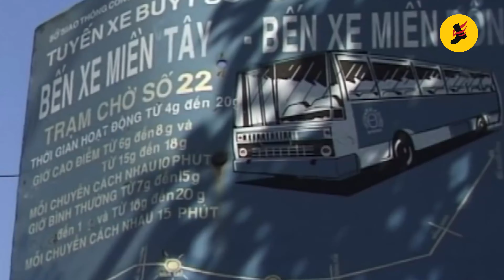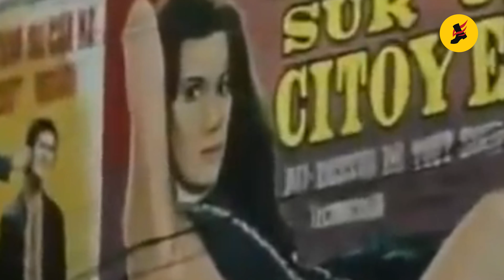Tình Khúc Cho Nhau - Nhạc Bất Hủ Thập Niên 80 | Sài Gòn Trước 1975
Danh sách bài hát:
00:00:00 1. Tình Khúc Cho Nhau (Nhạc Ngoại Lời Việt) – Kenny Thái, Thúy Vi
00:03:47 2. Tình Nhạt Phai (Nhạc Hoa Lời Việt) – Lâm Nhật Tiến, Đan Nguyên
00:07:55 3. Trống Vắng (Nhạc Hoa Lời Việt) – Jimmy Nguyễn
00:12:10 4. Và Tôi Cũng Yêu Em (Đức Huy) – Ý Lan
00:15:22 5. Tất Cả Cho Tình Yêu (Nhạc Ngoại Lời Việt) – Kenny Thái
00:19:00 6. Lỡ Một Lần Đứng Trú Mưa (Nhạc Hoa Lời Việt) – Kỳ Anh
00:23:38 7. Mong Manh Cuộc Tình (N/A) – Ngọc Hương
00:27:49 8. Cánh Chim Trời (Linh Giang) - Ngọc Lan
00:33:29 9. Yêu Đến Muôn Đời (Nhạc Ngoại Lời Việt) – Ngọc Lan
00:37:57 10. Here Comes The Sun (Nhạc Ngoại Lời Việt) – Đon Hồ
00:41:08 11. Tiếc Thương (LV: Tuấn Dũng) – Tuấn Anh
00:45:01 12. Gửi Về Anh (Đỗ Thu) – Như Mai
00:49:40 13. Xa Em Kỷ Niệm (LV: Nhật Ngân) – Đon Hồ
00:53:59 14. Thương Một Người (Trịnh Công Sơn) – Ý Lan
00:59:55 15. Tiễn Em Lần Cuối (LV: Trường Kỳ) – Trung Hành
01:03:03 16. Trái Tim Cô Đơn (Nhạc Hoa Lời Việt) – Ngọc Lan
01:08:27 17. Triệu Đóa Hoa Hồng (LV: Nhật Ngân) – Đon Hồ
01:12:00 18. Khi Tình Yêu Đã Mất (Nhạc Ngoại Lời Việt) – Đon Hồ, Trizze Phương Trinh
01:15:48 19. Nuối Tiếc (Trịnh Nam Sơn) – Trịnh Nam Sơn, Thủy Tiên
01:20:19 20. Thôi Anh Hãy Về (Nguyễn Ngọc Thiện) – Tuấn Anh
01:26:44 21. Anh Thì Không (Nhạc Pháp Lời Việt) – Ngọc La, Kiều Nga
01:32:14 22. Đoản Khúc Cuối Cho Em (Hoàng Trọng Thụy) – Đon Hồ
01:37:04 23. Anh Là Tất Cả (Nhạc Ngoại Lời Việt) – Ngọc Hương
01:40:41 24. Đôi Bờ (LV: Lữ Liên) - Anh Tú
01:45:31 25. Oh Carol (Nhạc Ngoại Lời Việt) – Tuấn Anh
01:49:10 26. Giọt Nắng Bên Thềm (Thanh Tùng) – Thanh Hà
01:54:31 27. Khi Xưa Ta Bé (Nhạc Pháp Lời Việt) – Thanh Lan
01:58:33 28. Khi Tình Đã Xa (Nhạc Hoa Lời Việt) – Ngọc Lan
02:03:16 29. Lộc Đỉnh Ký (Nhạc Hoa Lời Việt) – Tuấn Anh
02:08:39 30. Chuyện Tình Casablanca (Nhạc Ngoại Lời Việt) – Thanh Lan
02:15:04 31. Nỗi Đau Dịu Dàng (Nhạc Ngoại Lời Việt) – Ngọc Hương
02:23:13 32. Yêu Nhau Mãi (Nhạc Ngoại Lời Việt) – Tuấn Anh
02:28:15 33. Sang Ngang (Đỗ Lễ) – Ngọc Lan
02:32:24 34. Người Yêu Ơi Giã Từ (N/A) - Đon Hồ
02:36:27 35. Dòng Sông Tuổi Nhỏ (LV: Vũ Xuân Hùng) - Kiều Nga
02:42:14 36. Đêm Say Tình Ái (Nhạc Ngoại Lời Việt) – Đon Hồ